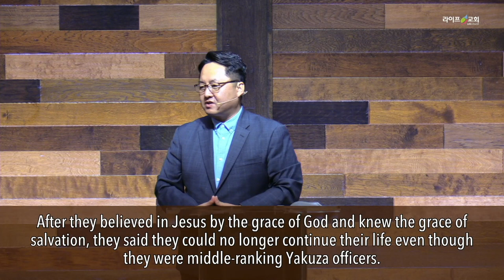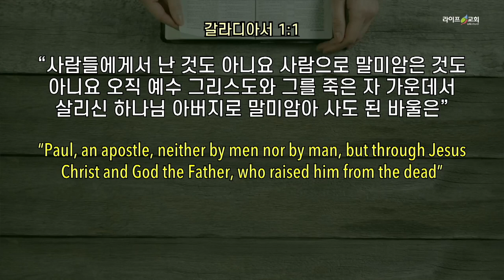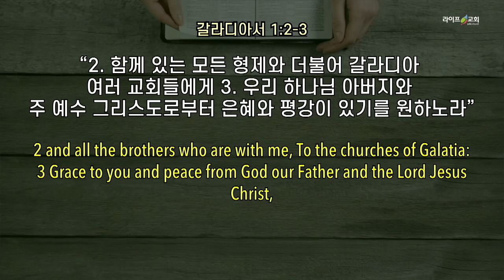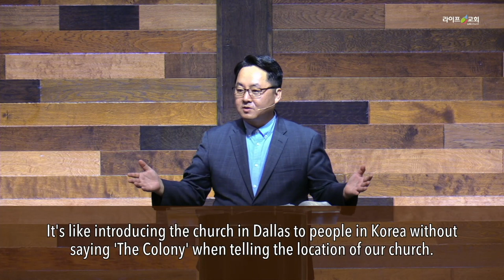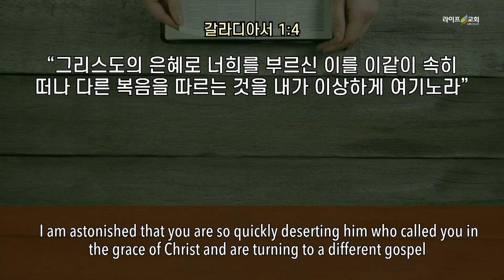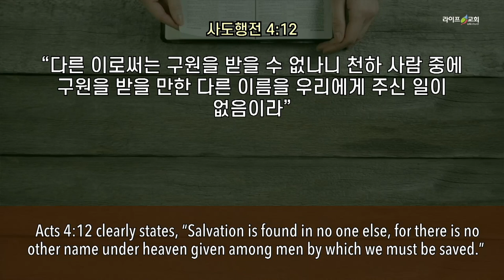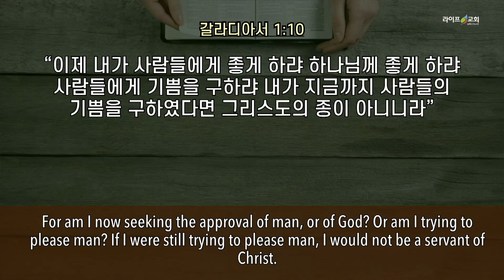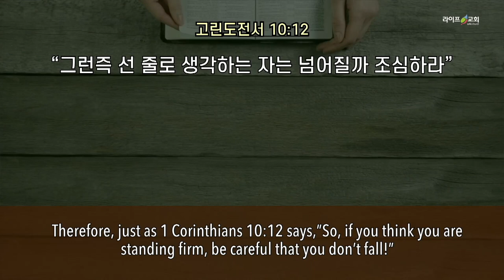2021-06-27 "우리가 붙들어야 할 복음” (갈 1:1-10)